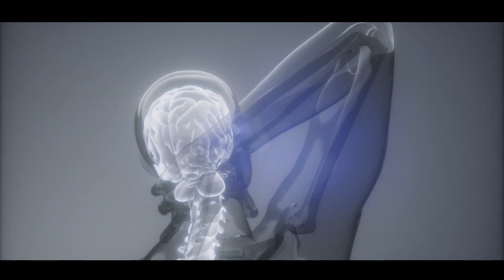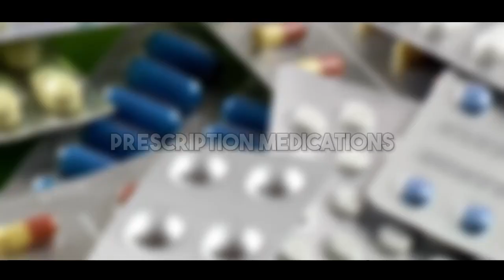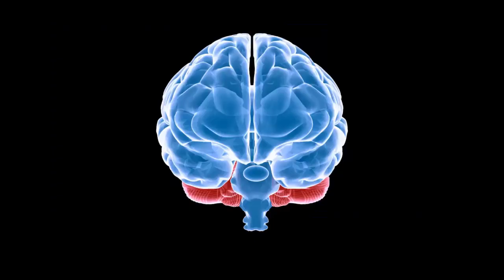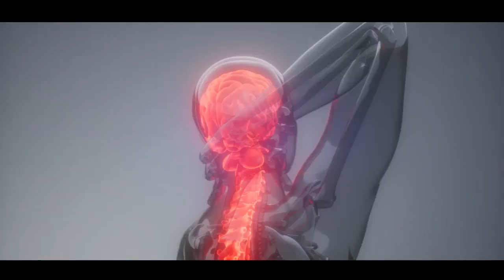🤯 Managing Migraines: Causes, Symptoms, and Effective Remedies || best and effective ways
In this video you will get valuable information about Managing Migraines: Understanding Causes, Symptoms, and Effective Remedies. This video will be very useful for those who need to know how to manage migraines effectively.

migraine
stanford hospital
stanford hospital and clinics
headache
migraine symptoms
managing
headache clinic
medication
treatment
types of headaches
robert cowan
3 step guide
guide
triggers
pain
migraine 101
neurology